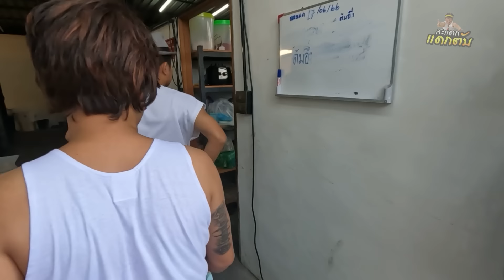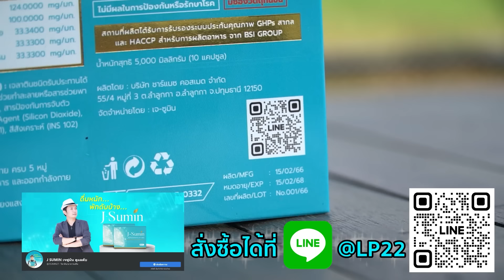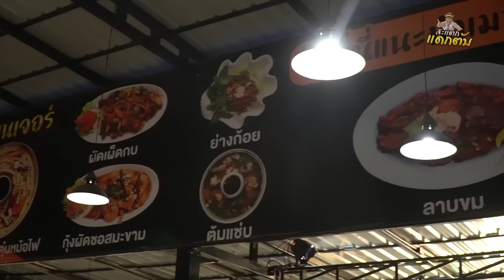ซื้อรถใหม่ป้ายแดง บุกร้าน “จอนนี่แซ่บ”ลงทุนหลายสิบล้าน แซ่บจริงบ่!!!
line: kitchapat64
คุณน้ำ LINE ID : kitchapat64